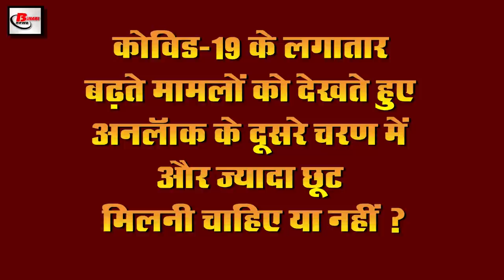Today 22nd june evening news of covid19, Narendra Modi, Amrish Puri, Ratan Tata, NCERT,salman khan.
Latest today evening breaking news of 22nd june 2020.Get information on Central government,covid-19, Narendra Modi, Amrish Puri, Ratan Tata, NCERT,salman khan

1. Nearly 15000 new cases found in India in last 24 hours
2. Today is the birthday of late
3. Nepal held India responsible for spreading covid 19
4. Shock to China at international level
5. NCERT starts online yoga quiz to promote yoga
6. RatanTata appealed to all social media users
7. States adopt 3T formula to win over Kovid 19
8. Elderly concession will not be available on ticket for traveling by train
9. covid 19 uncontrollable in America
10. ManmohanSingh demanded the whole of India to come together to answer China
11. Millions of Transport Operators Unemployed Due to covid 19
12. ArbaazKhan came to the rescue after SalmanKhan tweet following SushantSinghRajput troll being trolled
13. RajnathSingh to join in celebration of Russia's victory
14. People paint grandson over the statue of GeorgeWashington, the first President of the United States, George George
15. RajinderGoyal, who recorded the highest wicket in his name in the Ranji Trophy, said goodbye to the world
So let's move on to today's question and today's question is as follows, in view of the ever increasing cases of Kovid-19 or not there should be more relaxation in the second phase of unlock.